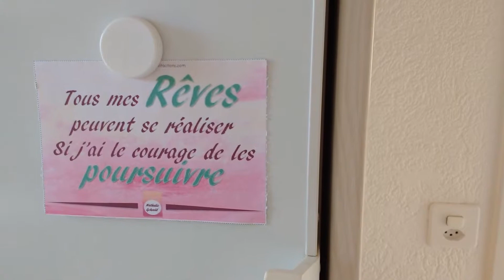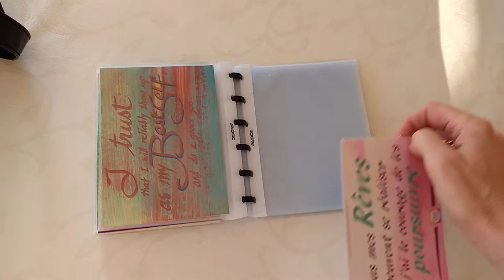Des affirmations positives TOUT PARTOUT pour booster votre vivance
Voilà une mine de suggestions pour vous imprégner du meilleur en intégrant partout dans votre quotidien des cartes d'affirmations positives

► Ancrez vos émotions et vos pépites avec des cartes colorées et créatives

► Boostez votre joie de vivre par des bains quotidiens de mots vitamines

Ma mission est d’aider les particuliers et les professionnels de l’accompagnement à mettre plus de fun, plus de convivialité et plus d’efficacité dans leurs pratiques de développement personnel.

Mon Pourquoi est de vivre, d’incarner et de propager la Connexion

Mon message : Prenez soin de vos Mots, Prenez soin de vos Relations, Prenez soin de votre Vie

Nathalie Gehrold
*Sublimatrice de Développement personnel*
et Créatrice des Cartes *Vitamots*
Des Vitamots pour des Vitactions

Regarde cette vidéo pour découvrir ce qui t'empêche de désencombrer